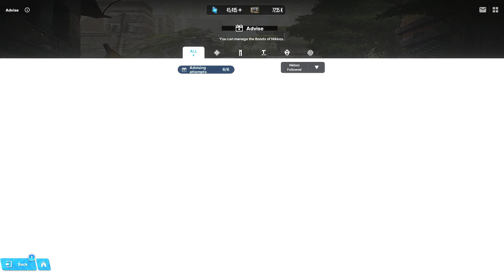[Goddess of Victory: Nikke] Himeno Bonding Episode 1: Drunken Guest [She is a Real Piece of Work]